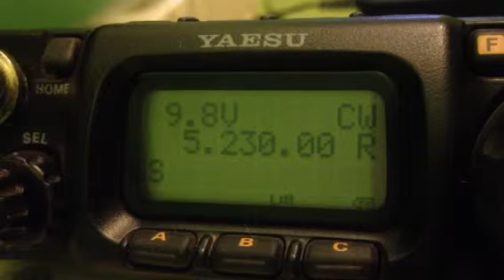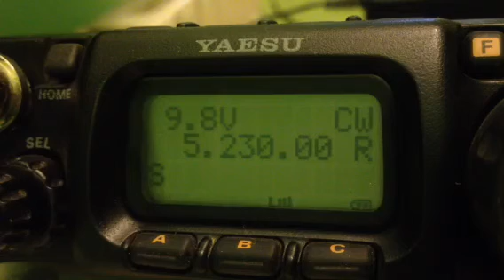Spy or clandestine station on 5230kHz -Vol. 4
Perfect computers morse on 5230kHz at 23:10Z.
"Dkg6 dkg6 dkg6 de 3a7d 3a7d v"

Does anybody know or can comment the source?